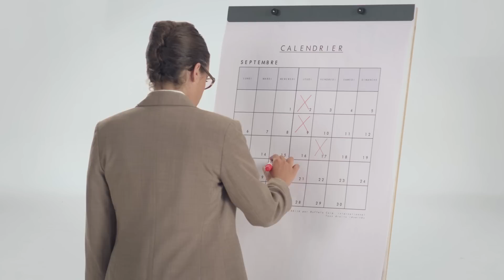Pour vous, un représentant CFDT, c'est quoi ?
Des glandeurs, des grévistes... Les clichés sur les syndicalistes sont nombreux. Pour vous débarrasser de vos préjugés, rendez-vous à la CFDT !